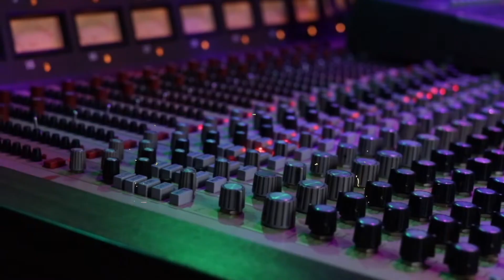MURDER FOR GIRLS "Exposure" (Mindrocket Session)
Live in-studio performance of "Exposure" by Murder For Girls

For their second performance for the Mindrocket Sessions, the Pittsburgh-based quartet Murder for Girls delivers a blistering vintage Alt-Rock rager, complete with soaring harmonies and grungy guitars.
Murder For Girls with this song "Exposure" take their pop sensibilities and crank up the volume with punchy guitars and anthemic hooks. While the song to some ears might channel the best parts of vintage Hole and Sleater-Kinney, it brings a present day conviction that serves as both refreshing and rewarding. After a playful verse-chorus-verse of slick grooves and anthemic chant-alongs, the track drops into a groovy bass driven bridge before a climatic chant of "Exposure - Don't wake me up before it's over!" One can't help but notice the cynicism and unique stoicism, reminiscent of the days when powerhouse Gen-X  Alternative Rock mesmerized an entire generation via your favorite college radio station.

Audio Engineer: Josh Roman
Cameras: Jimmy Martin, Jill Farrar, Miguel Colon
Editing: Patrick Snowball